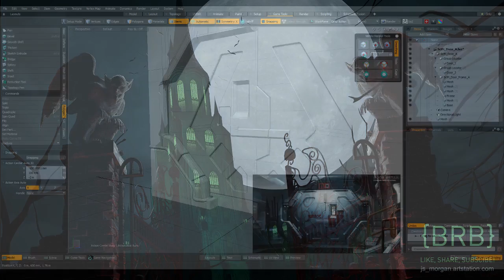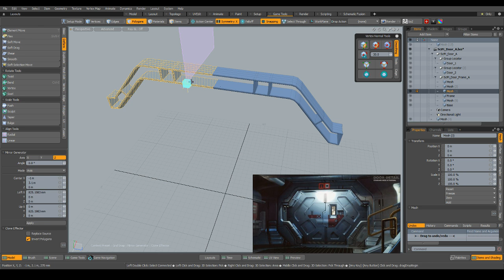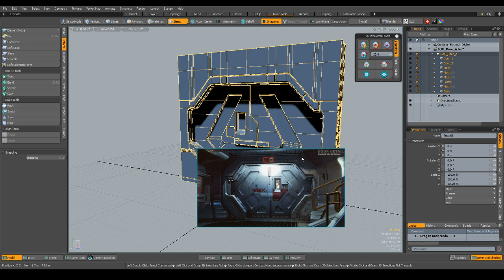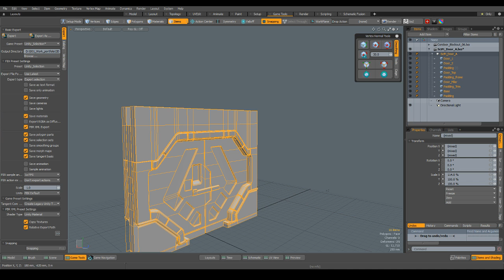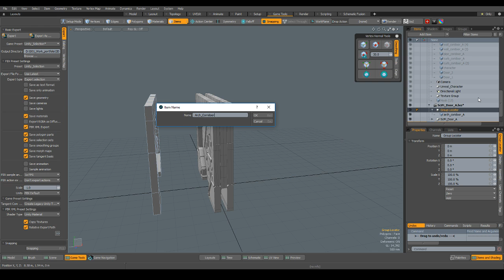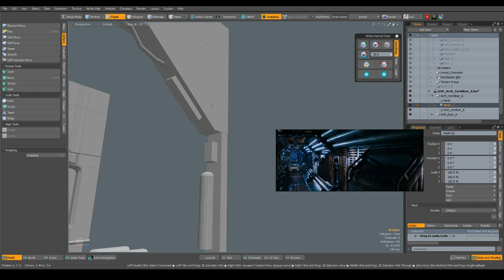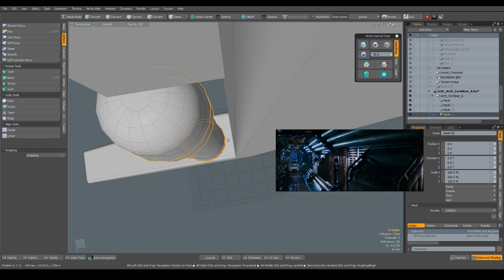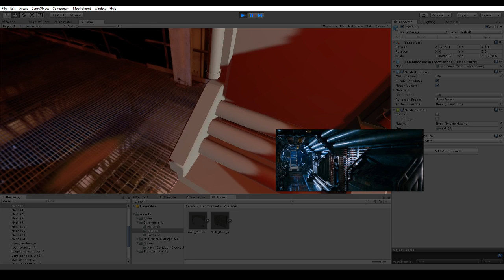JS_Morgan Live Stream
My 3D Environment Art Stream.